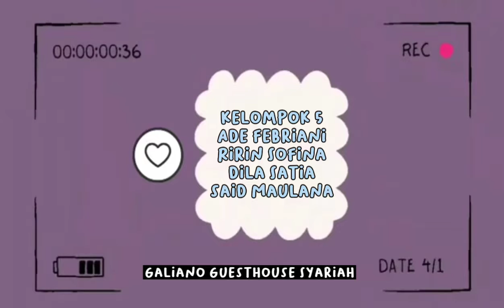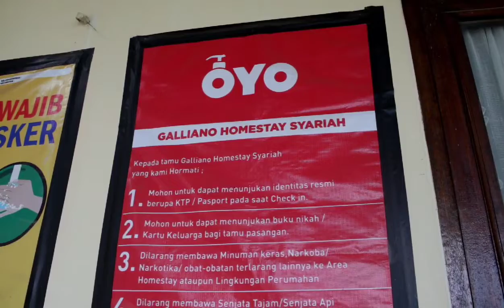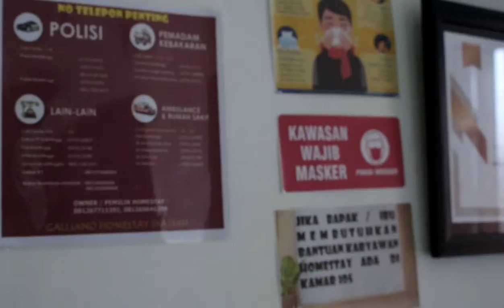keseruan di Gallaino Guest Syariah Bukittinggi